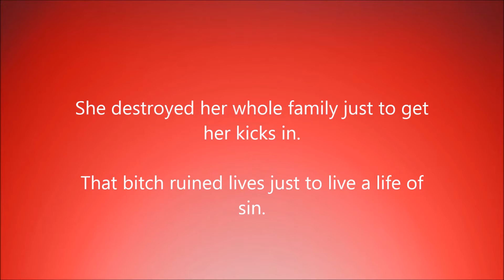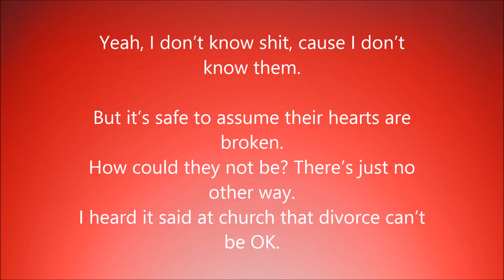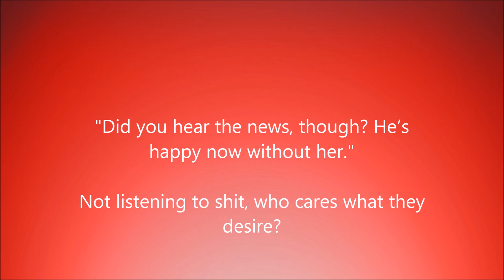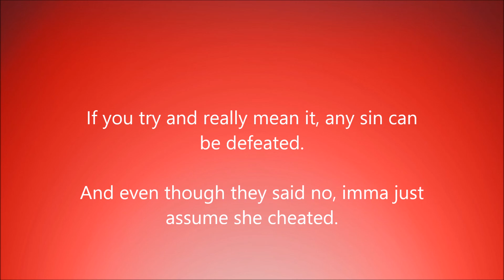"Bad Ass Mommy" -Craig Crimson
"Bad Ass Mommy"
Album: OmniGod (2015)
Lyrics: LentonLees
Produced: 2 Deep (Shadowville.com)
LentonLees.com/CraigCrimson